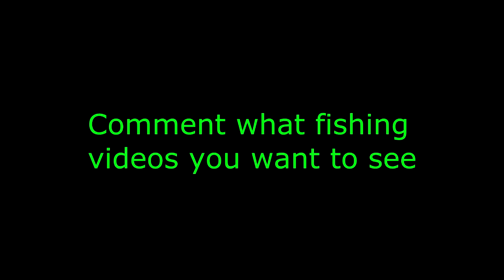Largemouth bass fishing time-lapse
Just the first video for our YouTube channel. Wished i would've gotten better footage or actually caught some fish but since i didn't i decided to make it into a time-lapse. Comment what kind of fishing videos you want to see!